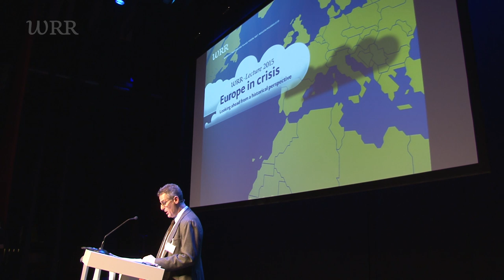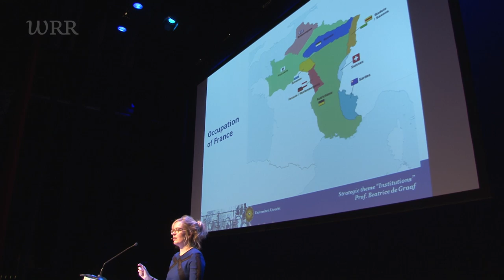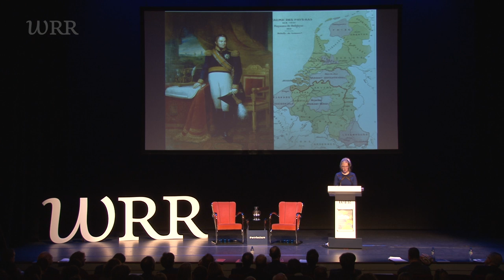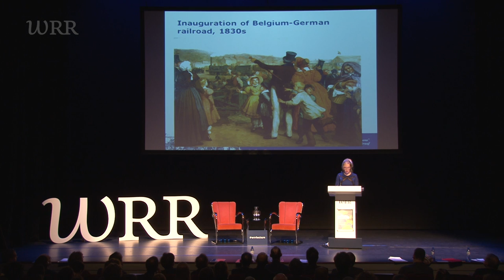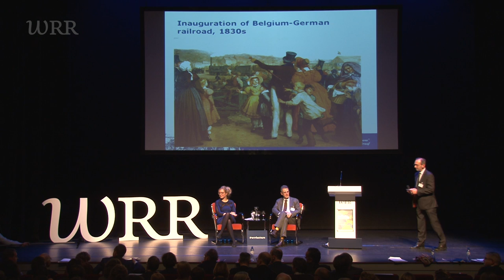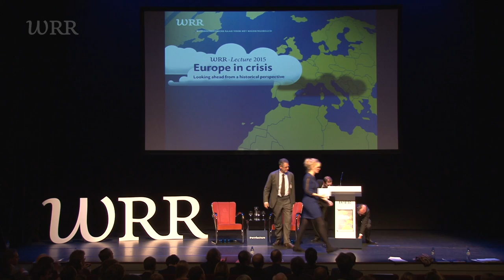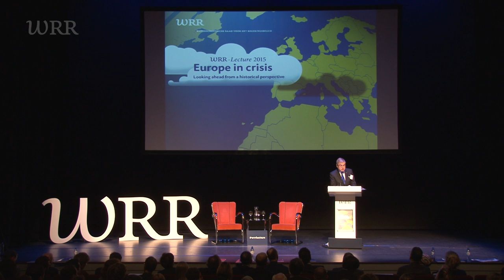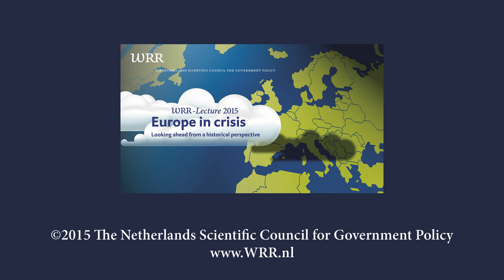WRR-Lecture 2015 Europe in crisis by professor Mark Mazower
WRR-Lecture 2015 Europe in crisis: Looking ahead from a historical perspective

Speakers:
- Prof. Mark Mazower, Columbia University (4.33)
- Prof. Beatrice de Graaf, Universiteit Utrecht (44.21)
- Prof. Ernst Hirsch Ballin, WRR, Tilburg University/ Universiteit van Amsterdam (1.29.30)